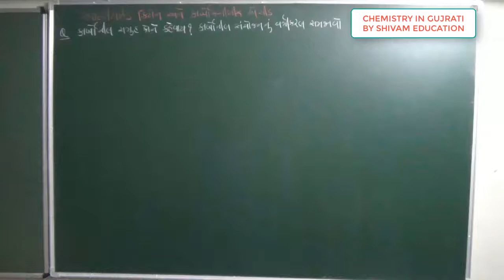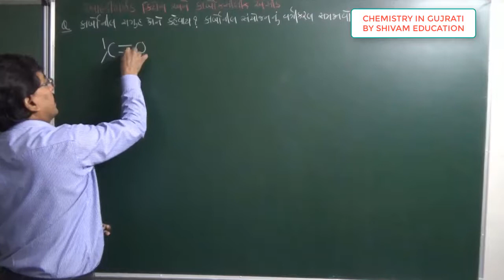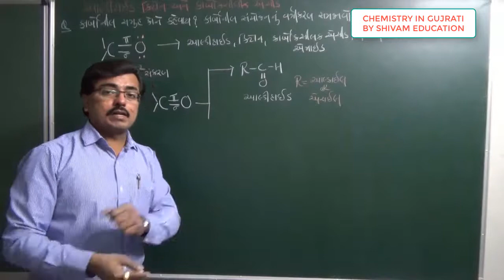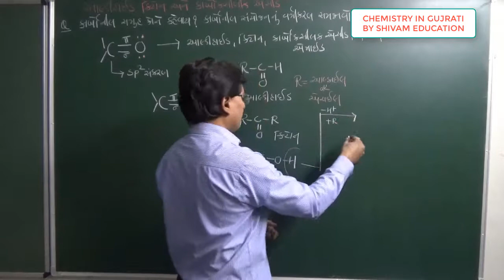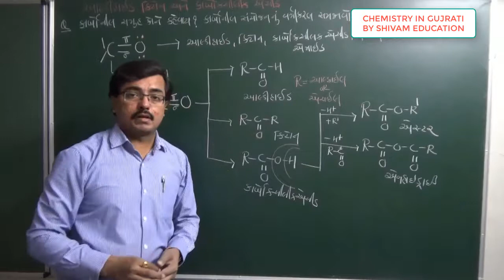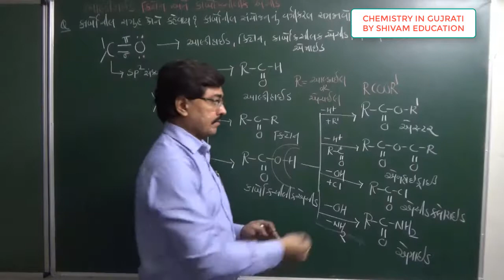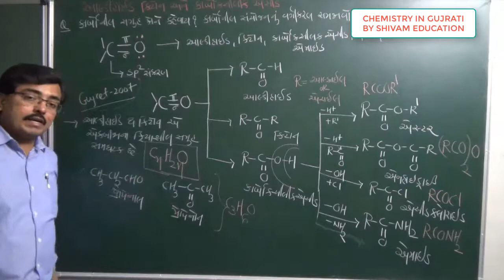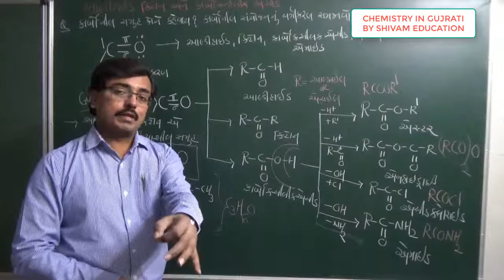L-1|Std.12th Ch-12| Aldehyde ketone & carboxylic acid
Introduction of carbonyl compounds in Gujarati, JEE NEET Chemistry in Gujarati
Aldehyde Ketone Carboxylic acid in Gujarati
NCERT| Class 12: | C12| aldehyde ketone & carboxylic acid in Gujarati,